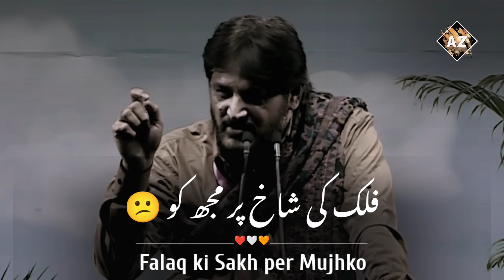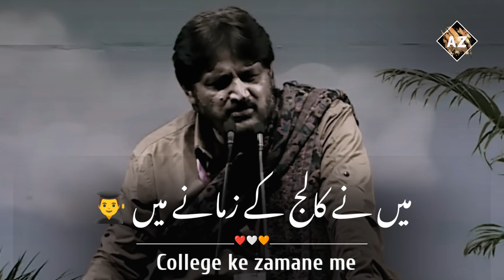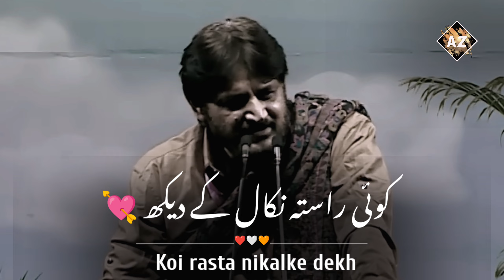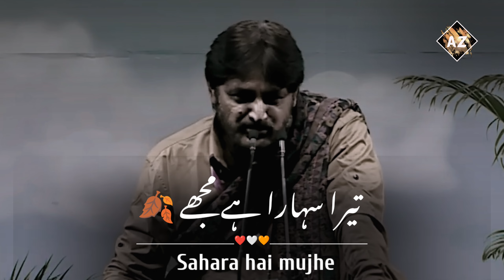ABRAR KASHIF Poetry🙂| College Ka Zamana💞 | Best Urdu Poetry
ABRAR KASHIF Poetry☘️| College Ka Zamana💞 | All India poetry | Dubai Mushaira

Abrar Kashif
Abrar Kashif poetry
Abrar Kashif shayari
Abrar Kashif Nazam
Abrar Kashif Ghazal
Abrar Kashif mushaira
Poetry collection
Best Poetry Collection
Trending mushaira
Jashn e Urdu
College ka zamana
Poetry competition
shayari collection
Dubai mushaira
Mushaira Dubai
World Mushaira
All over world mushaira
Dubai Poetry
Dubai shayari
Ghazal World
Trending mushaira
Viral mushaira
Trending shayari
viral shayari
Urdu shayari collection
Top trending Urdu shayari
Best Urdu poetry collection
Most heart Touching poetry
Urdu poetry collection status
Shayari status
shayari video
Poetry poems
Famous Mushaira
latest mushaira
Best mushaira
Dubai mushaira
Grand Poetry
Latest poetry
All India poetry
Best Urdu poetry
Best poetry
Dubai mushaira poetry
Dubai shayari
College Poetry
College shayari
poetry sites
Shayari
shayari collection
shayari status
Latest shayari